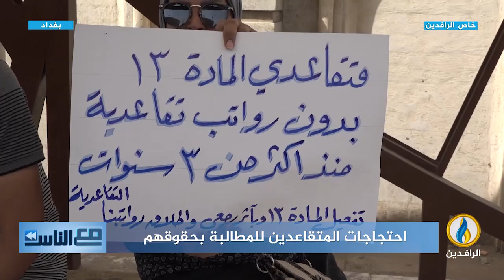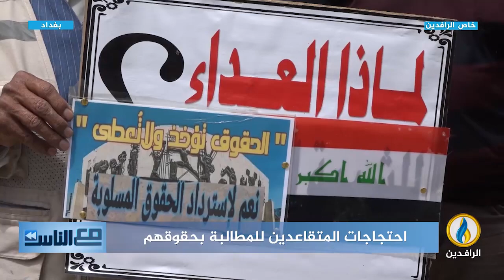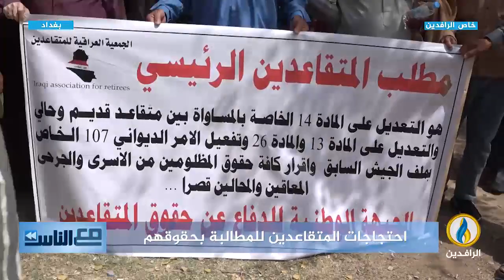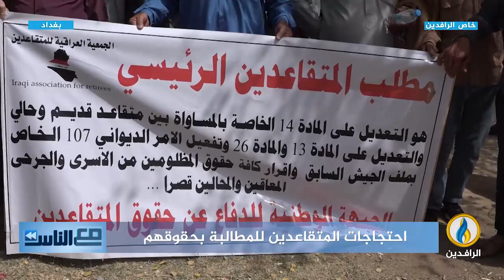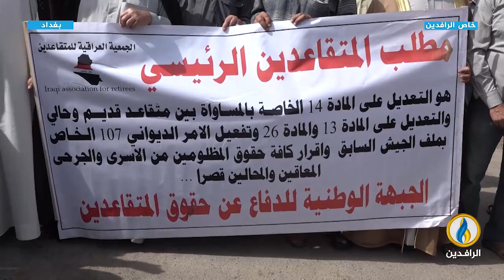مع_الناس | احتجاجات المتقاعدين للمطالبة بحقوقهم - بغداد